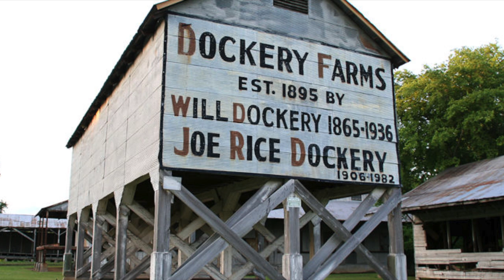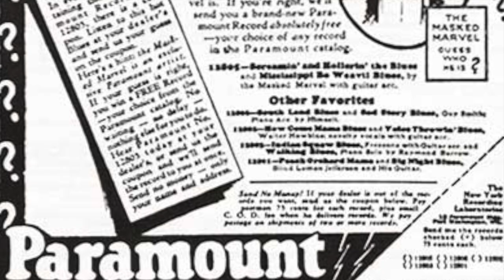Charlie Patton - Blues history series #1